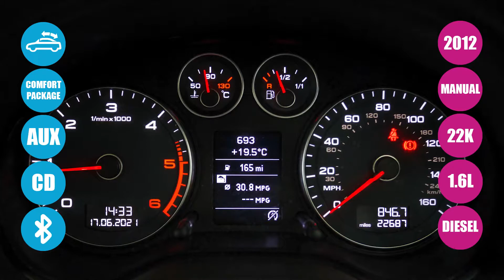Audi A3 Cabriolet 1.6 Tdi S Line 2dr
Genuine Low Mileage Example
 Only 22k Miles from New!
 Excellent Service History with 4 Services
 Red Convertible Hood
 Upgraded Sound Package
 Comfort Package
 Bluetooth Telephone
 Xenon Plus Headlights
 Dual Zone Climate Control
 2 Former Keepers
 Only £30 Tax a Year
 Super Economical Diesel Engine
 Finance Arranged
 Personal Sales Videos Available